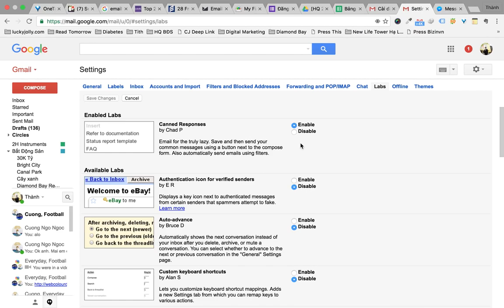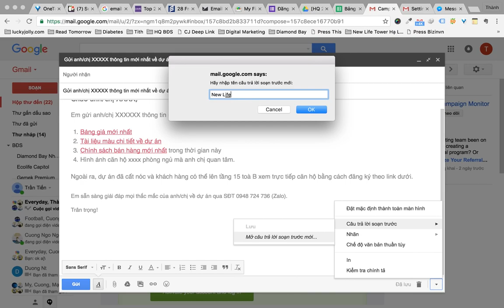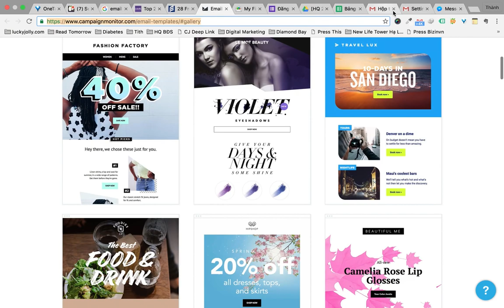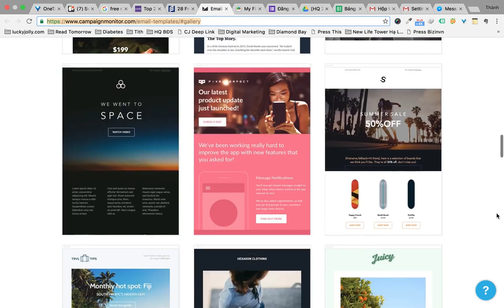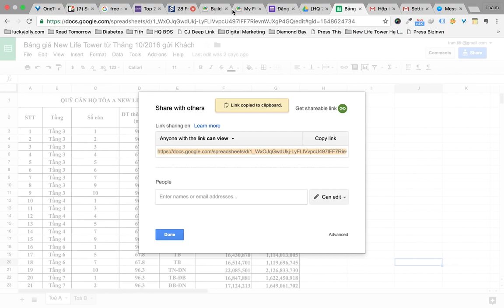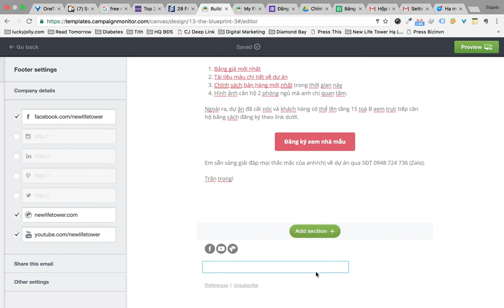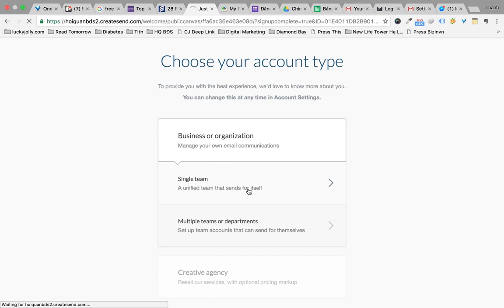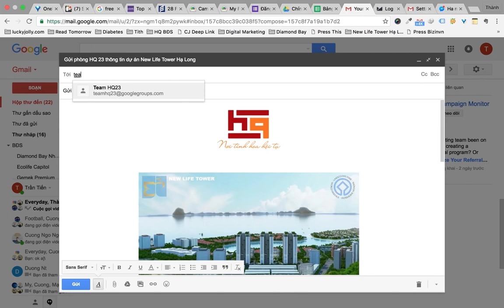Hướng dẫn soạn sẵn email và tạo mẫu email template đẹp